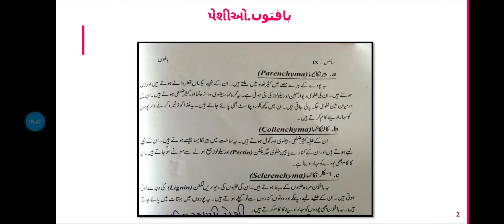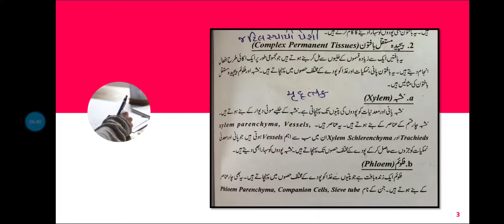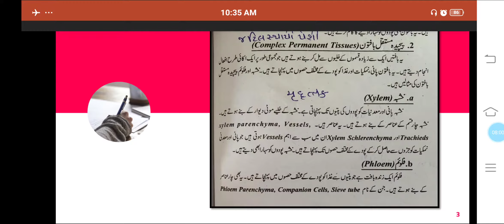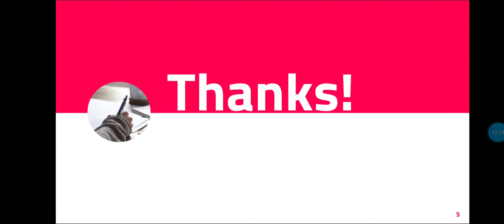STD: 9th SUB: SCIENCE: CH :6 PART :11(/24/202o)